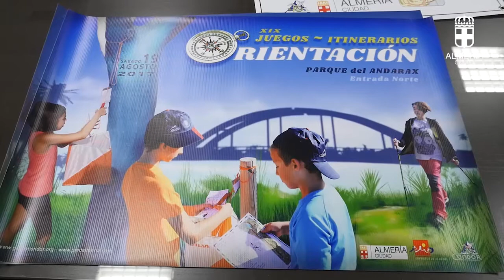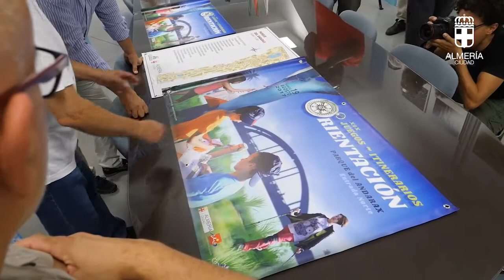Presentación XIX Juegos e Itinerarios de Orientación